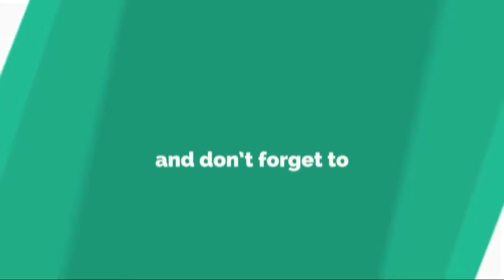Democrats block dozens of Trump nominees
About 100 of President Donald Trump’s nominees have been kicked back to the White House, prolonging an unusually high number of vacancies across his administration and escalating the Senate’s long-running nomination wars.
While the Senate agreed to keep roughly 150 of Trump’s picks for consideration next year, it refused to do so on roughly 100 others, according to Majority Leader Mitch McConnell's office. That means the White House will have to renominate them if Trump wants them installed.